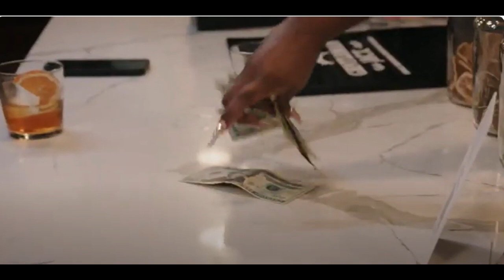LMH Season 6 Episode 16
Season 6 Episode 16 of Love & Marriage Huntsville - Innocent Until Proven Keke.